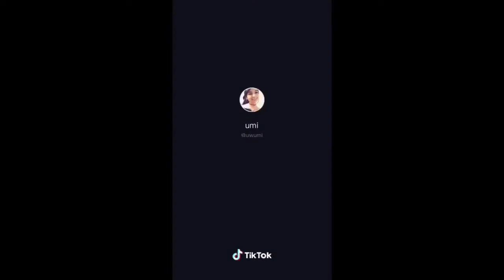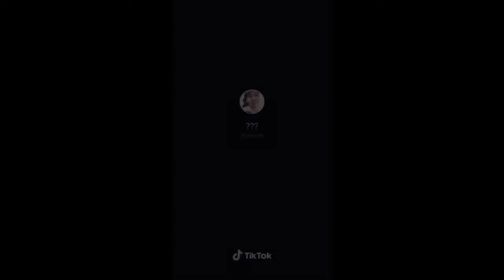UWUMI TIK TOK COMPILATION